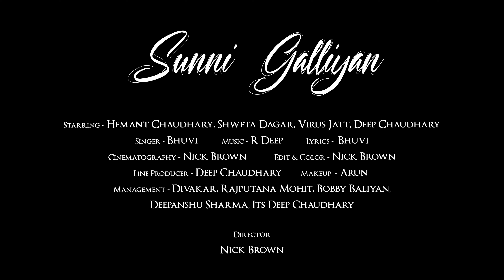sunni galiyan- Bhuvi (official video) virus jatt x, latest romantic songs 2022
Bhuvi music presents new punjabi song ''sunni galiyan'' by bhuvi.Lyrics written by and composed by bhuvi.music by R deep and directed by nick brown.

🎶 Amazon music:

credits:
singer/lyrics/composer-BHUVI
mix/master-r deep
director-nick brown
cast-hemant Chaudhary,shweta dagar,virus jatt x and deep chaudhary.

Published year:2022
Copyright:Bhuvi music